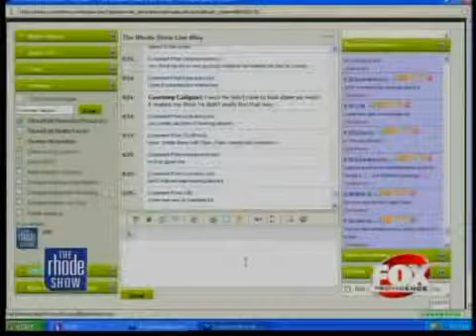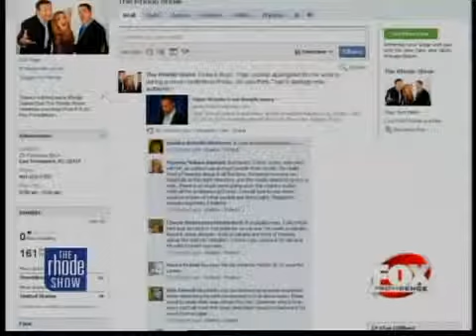The Buzz Was Tiger Sincere